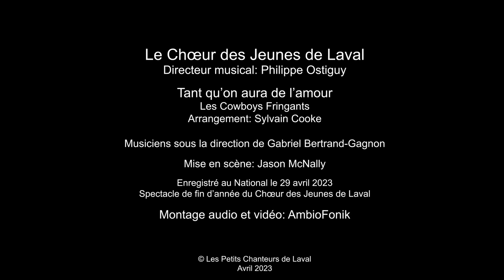Tant qu'on aura de l'amour - Le Chœur des Jeunes de Laval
Tant qu'on aura de l'amour (Les Cowboys Fringants)
Arrangement: Sylvain Cooke
Le Chœur des Jeunes de Laval (Laval, QC, Canada)
Directeur musical: Philippe Ostiguy
Musiciens sous la direction de Gabriel Bertrand-Gagnon
Mise en scène: Jason McNally
Spectacle de fin d'année du Chœur des Jeunes de Laval
Le National
29 avril 2023
Audio et vidéo: AmbioFonik